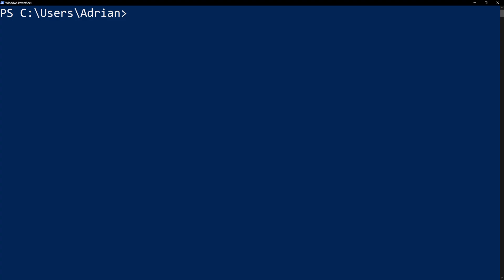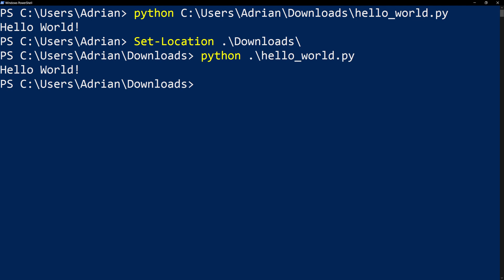PowerShell! Running Python Scripts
Tutorial on executing Python scripts using PowerShell.

|-Video Chapters-|
0:00 - Intro
0:12 - Running a Python script from PowerShell
1:02 - Conclusion